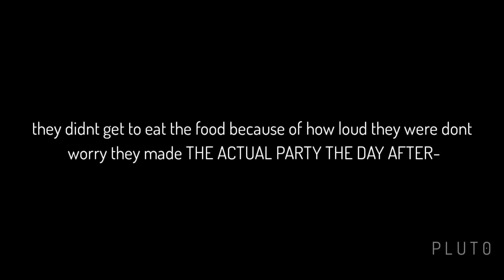They forgot about my birthday... Ft. Michael